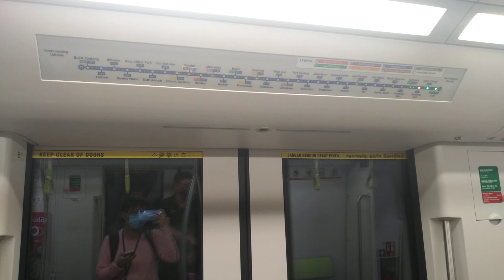SBS Transit C951 [9006] From DT32 Tampines To DT33 Tampines East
Filmed today.

Wrapped with Disney's Frozen the Musical advert by BASE Entertainment Asia.